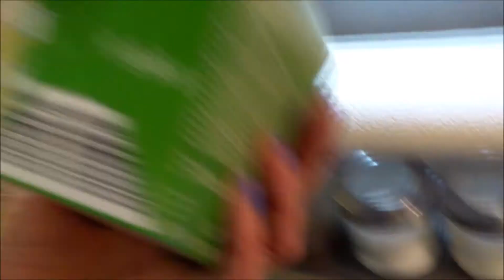Как приготовить лапшу в коробке (VitAsia)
В магазине Lidl была "неделя азиатской кухни". Купили коробки с лапшой VitAsia на попробовать...

Это видео того как мы ее готовили и что из этого получилось :)